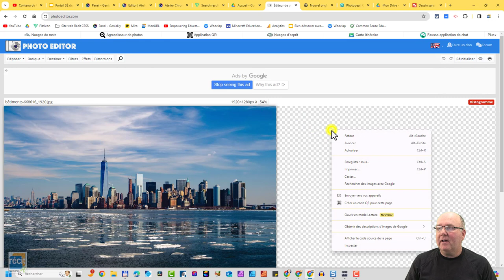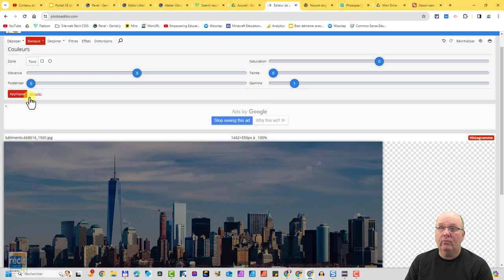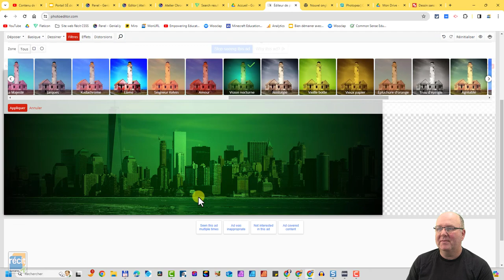Éditer une photographie avec l'outil en ligne Photoeditor.com